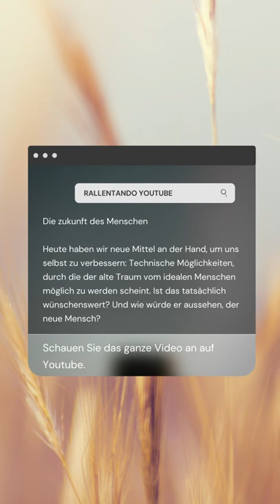Auf der Suche nach dem idealen Menschen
Schon das Neue Testament hat davon geträumt, dass sich einst ein neuer Mensch entwickelt. Eine Art von Mensch, der alle Mängel hinter sich lässt und so etwas wie einen Idealversion des homo sapiens abgibt.

Diese Idee ist zur Aufklärungszeit dann umformatiert worden und hat uns letztlich ein hohes Zutrauen in die Bildung eingebracht. Der Mensch, so die Idee, könne eine bessere Version von sich herstellen, wenn er alles Rohe und alle Unkultiviertheit aus sich austreibt. Und dies sei möglich durch gesteigerte Bildungsprogramme. Man träumte von einer Erziehung des Menschengeschlechts, durch die wir uns über die Generationen hinweg selbst verbessern würden. Eigentlich sind unsere Schulen das Ergebnis dieses Glaubens an die Bildung des Menschengeschlechts.

Wort: Pfarrer / Pfarrerin  (Reformierte Kirche Erlenbach / Herrliberg)

Videoschnitt, Grafik & Ton: Alex Wilson

Eine Produktion von Alex Wilson GmbH - emotions through music and film - für die Reformierten Kirchen Erlenbach und Herrliberg

Tagung am 9. April 2022 in der reformierten Kirche Erlenbach

Am Samstag, 09. April werden wir zu dieser Thematik auch eine Tagung in der Kirche in Erlenbach veranstalten, an der neben anderen auch @Peter Sloterdijk einen Vortrag halten wird.

Dazu sind Sie herzlich eingeladen!

Tagung am 09. April 2022 in der reformierten Kirche Erlenbach (ZH)
13.45: Begrüssung, Vorstellung des Themas

14.00h - 15.00h: Harald Matern:
Zukunft und Grenzen des Menschen
(Moderation: A. Heit)

15.15h -16.15h: Podium: Simone Schürle Finke und Armin Curt:
Unmögliches möglich machen: Zukunftsweisende Techniken in der Medizin
(Moderation: A. Cabalzar)

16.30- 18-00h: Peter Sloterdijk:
Neue Nachrichten vom asketischen Stern
Mönche – Athleten - Selbstverbesserer

(Moderation: A. Heit und A. Cabalzar)

Im Anschluss: Apéro in der Kirche

Haben Sie folgendes Video auf Rallentando gesehen

Mehr über Rallentando
Auf rallentando.ch werden Gott und die Welt zusammengebracht. Jeden Mittwoch werden Wort und Musik zu einer online-Andacht kombiniert. Das Team aus den reformierten Kirchen Erlenbach und Herrliberg sorgt für abwechslungsreiche Reflexionen auf das Leben und für musikalische Highligts.